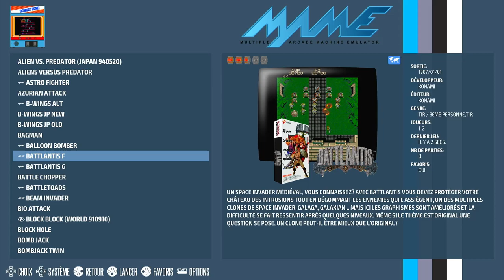Battlantis Arcade | Emulated / M.A.M.E.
Battlantis
[battlntsa] (Program Code F)